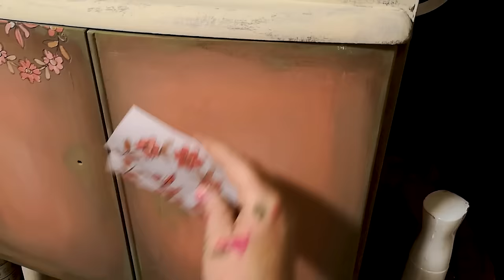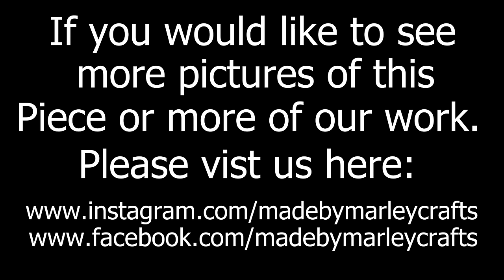Vintage furniture using the Redesign with Prima Annie Sloan Transfer Flower Garden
In this tutorial, Lel takes on the redesign with prima Annie Sloan flower Garden transfer on a very interesting and different little cabinet we found. Follow along as Lel walks through how she dissembles to transfer to creat this look.